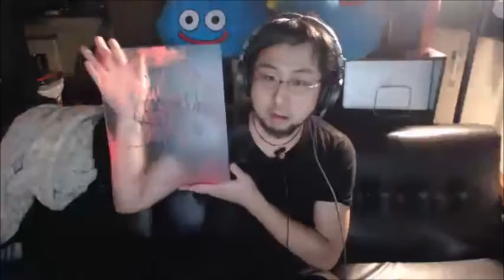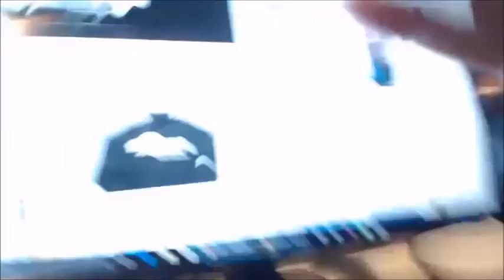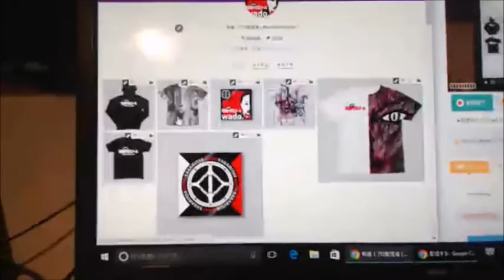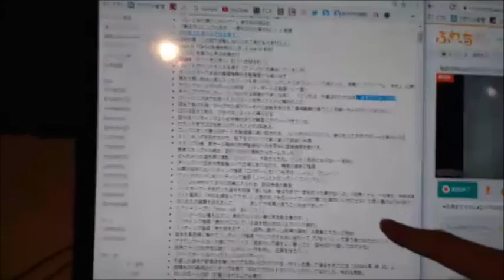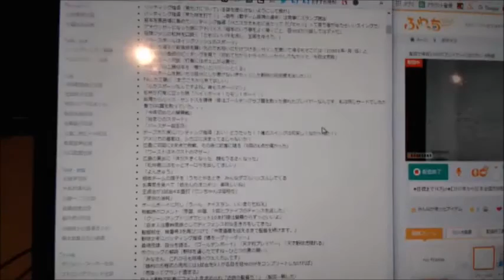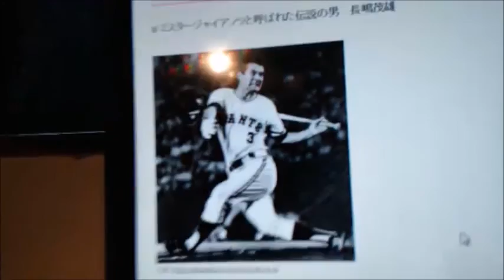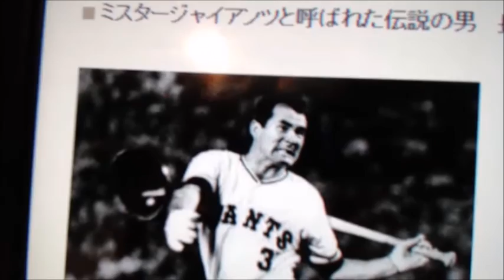【和道】 配信で年収1000万プレイヤーになりたい【ふわっち】2017/1/3